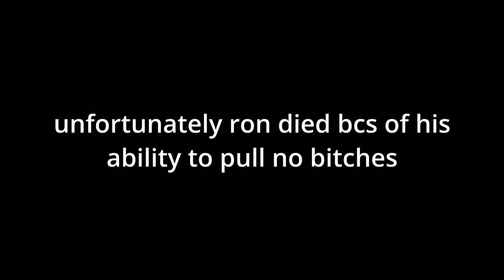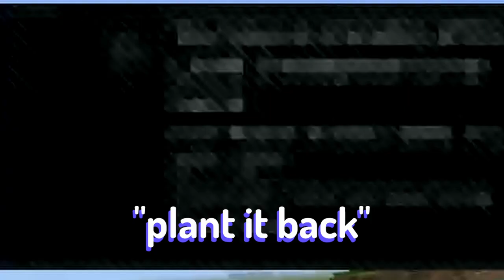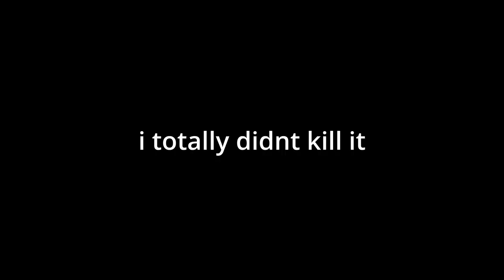RESETTING THE WORLD... | HashimSMP #10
HashimSMP S2 E1 :
The world has been resetted, well, kinda...

places feels like, the same but different.

its like 69,000 years have passed

bro this lore stuff got me tweakin 💀

anyways the new spawn is at a mountain near Globolus, so we got like a few wheat, dirt, and a community house.

[ INTRO ]

sup, my names Ron also known as Memeron i upload "highly meme edited" Minecraft and Fortnite content every week or 2 weeks or 3 (idk depends on my motivation). other than that i also upload a bunch of other stuff like minecraft command blocks creation and tutorials.

[ SOCIALS ]

===[ 🥶VERY EPIC GAMING SETUP🥶]===

[ Setup ]
a normal 2 year old PS4.
My father's 2016 Macbook Air with obs installed (Valid 🥶 & 🅱️ased).
my phone? i guess (Samsung Galaxy A8 2018).
cheap $7 mouse ( Alcatroz ).
$30 Armaggeddon keyboard.
And my Epic gamer Angry Birds pillow to play on.
And a very comfy ikea chair.
also a $50 dollar razer headphone

[ Editing ]
Still on my father's Macbook, using Davinci Resolve

[ Thumbnail ]
Pixelab on my phone lmao

===[ CREDITS ]===

===[ TIMESTAMPS ]===

0:00-0:39 Cringy goofy ahh intro
0:40-0:58 Lore time ft. Dwayne The Rock
0:59-2:24 Playing Minecraft all over again
2:25-3:25 caving
3:26-3:47 insane luck
3:48-3:15 Ksi's Joker arc
3:17 just messin around